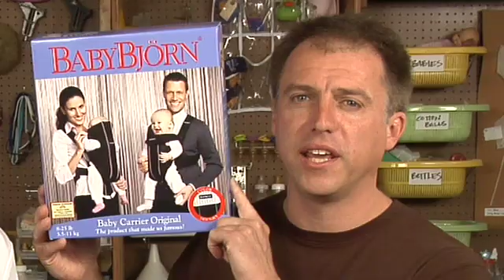The Science of Farts - Video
- In this episode of the Lab, Daddy Brad is visited by a special guest Enzo from ENZOology.com. Enzo meets with Daddy Brad to answer the interesting question of what causes farts.  While this topic may seem a humorous in nature, Enzo help explain that there is a science behind farting.  Enzo discusses how animals and humans alike share the natural bodily function known as farting.  Whether it be a dog, or a snake you better watch out because they're sure to fart.  Chickens, however, are one of the only creatures that do not produce any flatulence.  So sit back and enjoy and learn what to teach your kids about farting.  Distributed by Tubemogul.